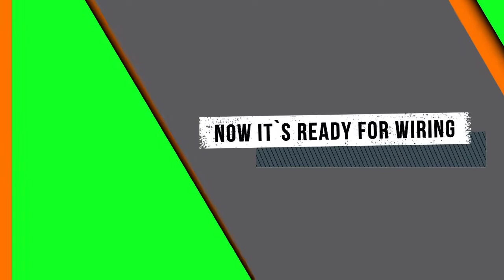🔴 Paano Mag Wiring Ng Dual 2 Gang Outlet 220 Volts ⦿ How To Wire Dual Two Gang Outlet 220 Volts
⦿ In this Video Will Do A Wiring A 2 Pcs. Of 2 Gang Outlet With Pilot Light Switch
⦿ How To Make A DIY Box
⦿ How To Full Out The Wire From 2 Gang Outlet
⦿ Build Of Portable Extension Cord Power Outlet
⦿ Hope It Helps
⦿ Good Day And Good Life
⦿ Safety First

⦿ Paano Mag Wiring ng Plug O Saksakan | How To Wire A Plug Step By Step | Really Helpful And Useful.

⦿ Paano Mag Wiring Ng Bulb O Receptacle Socket | How To Wire Ceiling Receptacle Step By Step

⦿ Paano Magkabit At Mag Wiring Ng Switch | How To Connect And Wiring The Switch | Light Tester With Switch

⦿ Paano Gumawa Ng Simple Light Tester | How To Make A Simple Light Tester | Making Of Light 220V AC Tester | DIY

⦿ Paano Gumawa Ng Extension Cord Outlet | How To Make Or Wire Extension Cord Power Outlet | DIY Outlet

✅ Feel Free To Support Also My Wife`s Channel Thanks ✅